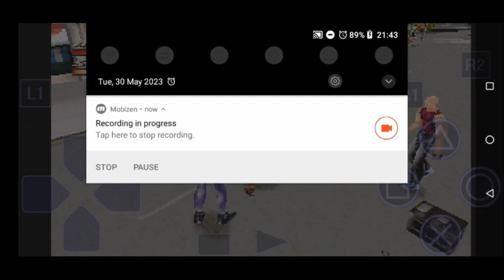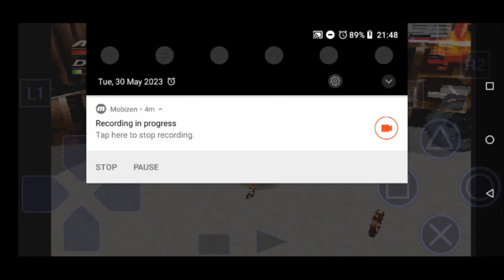LET'S PLAY FIGHTING FORCE PS1 PLAYTHROUGH #2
Welcome My KevGamingXPArmy Community Family & Fans to Fighting Force Playthrough Part 2.

Here's my Links to Tiktok, Instagram, Twitch and Twitter.